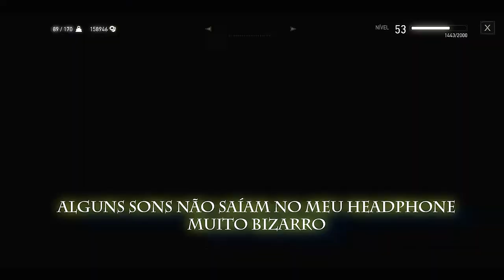The Witcher 3 #211 Skellige (mais pontos de interesse)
Fala Povo!

Hoje eu trago mais uma gameplay de The Witcher 3: A Caçada Selvagem. Voltando à Skellige para tentar fechar todos os pontos de interesse daquele mapa.